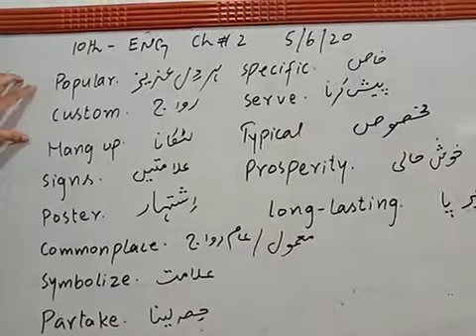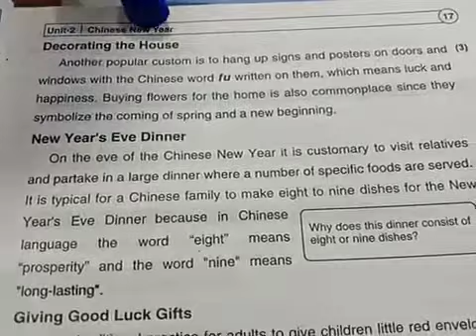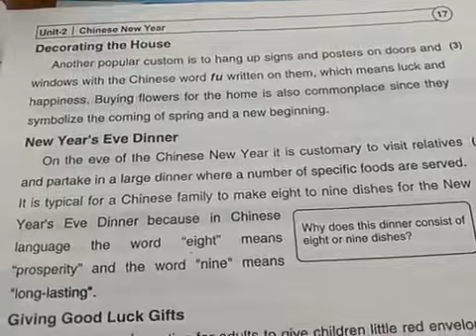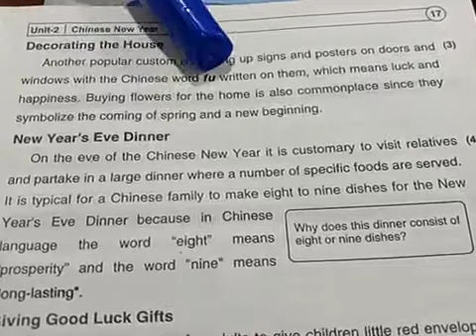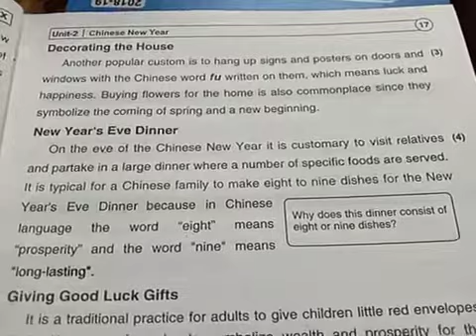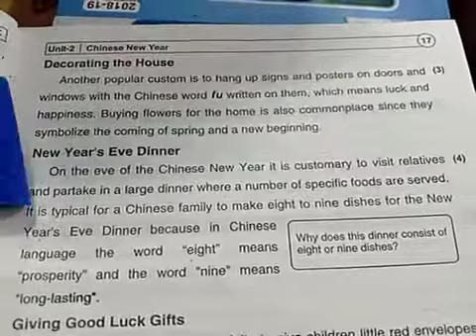10th English Lecture 14